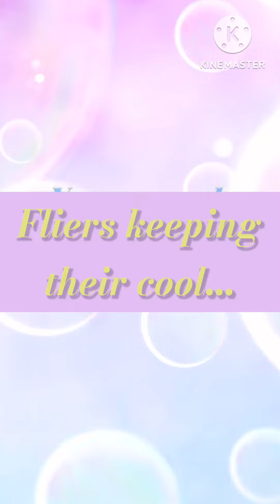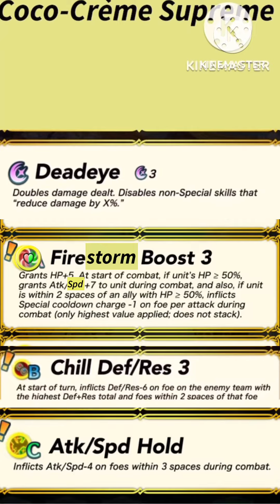[YTP] FEH - Special Heroes (Sweet Haste)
I made another non-seasonal Paralogue. It has Constance and Hapi as a blue bow duo hero. It also has Flayn, Seteth and Melady too. Her brother Zeiss is the TT+ bonus unit. He’s a flying green dagger unit